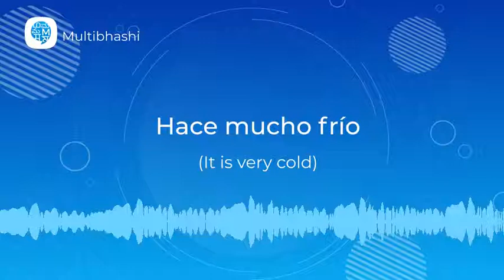How to pronounce 'Verb To do' (Hace mucho frío) in Spanish? | Spanish Pronunciation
"Hello all!
Our Spanish word of the day is 'Verb To do'
It means 'Hace mucho frío'